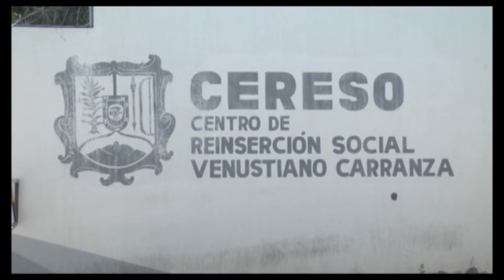¿QUE ES LEY DE AMNISTIA?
La ley de amnistía existe en territorio nacional desde 2020, pero hace falta que los estados, como Nayarit, la armonicen